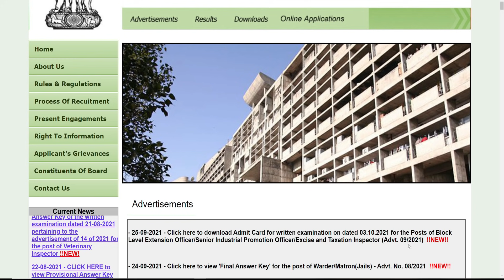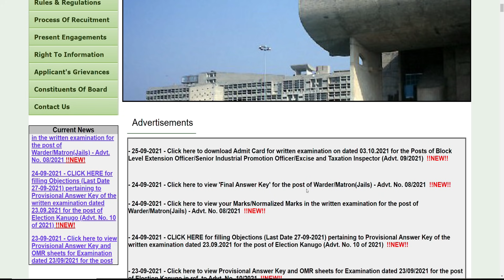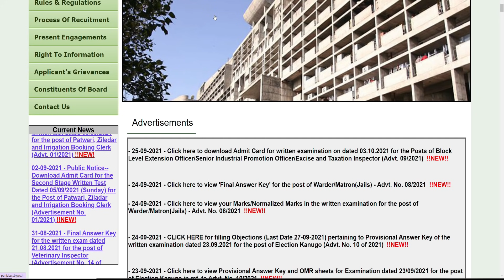PSSSB Jobs Sep Oct 2021 | Upcoming Punjab Govt Jobs 2021 22 | Meet Academy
Punjab govt jobs oct 2021,Punjab govt jobs sep 2021,Punjab Municipal Corporation Recruitment 2021,Punjab Patwari Bharti 2021,Punjab Police recruitment 2021,Meet Academy,PSSSB Bharti

Important Links -

Govt Jobs Best Study Material 👇

1.

2.

3. Punjab Patwari Agriculture(Top 500 MCQ)

4. Best Punjab GK Book for all Punjab Govt Exams-Pdf

6. India GK(1000+ Mcqs)-Specially for Govt Exams